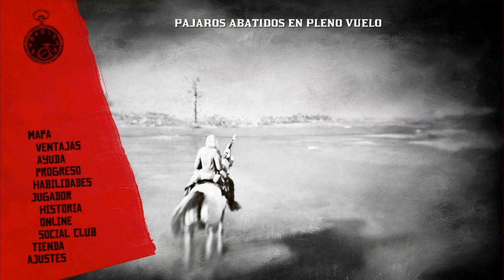Desafios diarios 21/10/22 Enea Comun,Estilo de Ropa,Venado Maduro..RED DEAD REDEMPTION 2 ONLINE